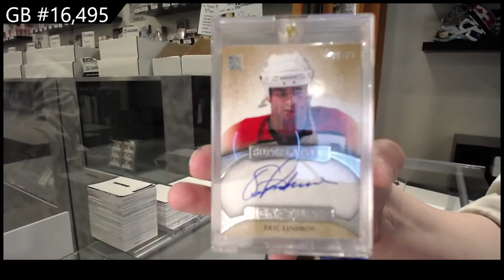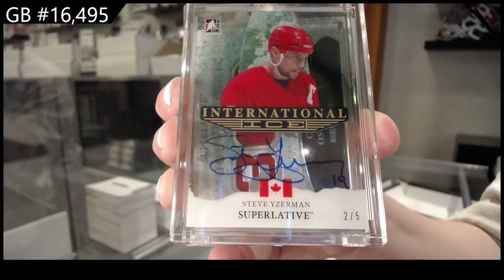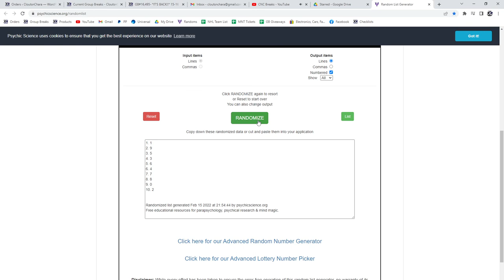15-16 Leaf Superlative Hockey Box Break - C&C GB #16,495